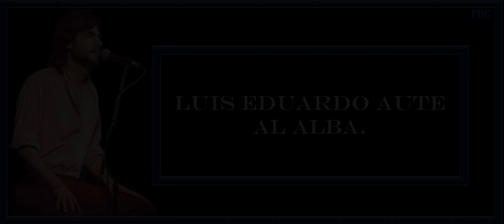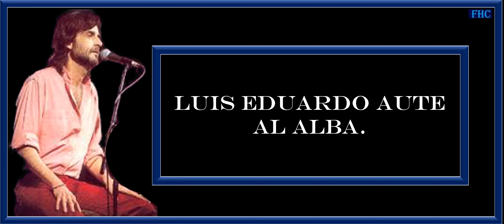LUIS EDUARDO AUTE- AL ALBA. HD